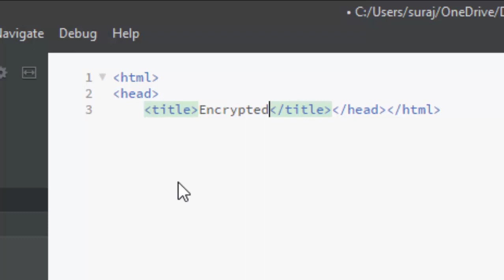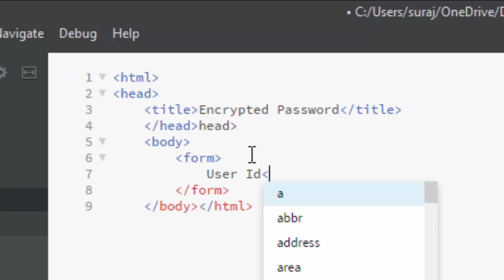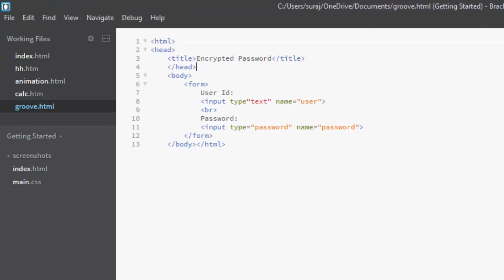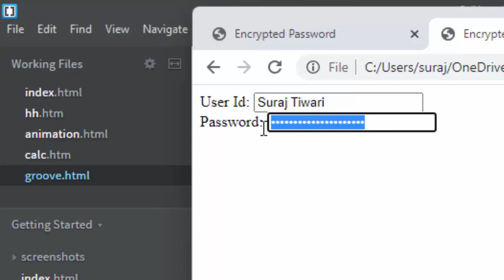Encrypted password coding on Bracket in html@COMPUTEREXCELSOLUTION